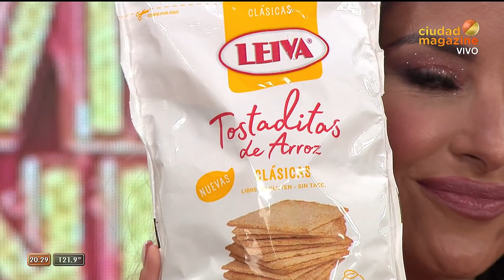CACHETE SIERRA LO ELIMINÓ: Lizardo Ponce: "Me fui re caliente de Cantando 2020"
Momento emitido el lunes 16 de noviembre de 2020 en LaPreviaDelCantando.